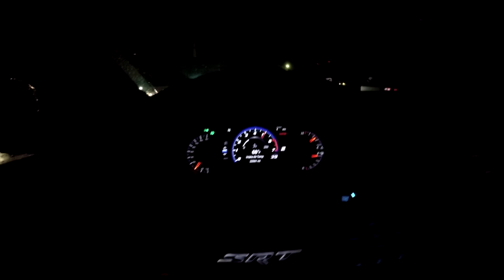Review & Comparison of Oakley Holbrook Dodge Demon Sunglasses & Flag Nor Fail Windraiders Sunglasses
Review & Comparison video of two sunglasses. The Oakley Dodge Demon Sunglasses very nice. Flag Nor Fail Windraiders Sunglasses that look very similar to Oakley Dodge Demon Sunglasses.

2018 Sea Doo RXT-X 300 Mods

2018 Sea Doo RXP-X 300 Mods
Riva Racing Oil Catch Can
Riva Racing SCOM

2017 Dodge Challenger Hellcat Mods